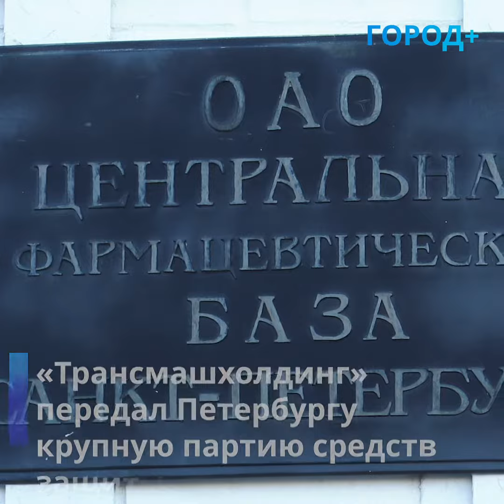Петербургу в День России подарили миллион масок и перчаток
😷 Петербург получил крупную партию средств индивидуальной защиты от «Трансмашхолдинга». Маски и перчатки распределят по городским больницам.